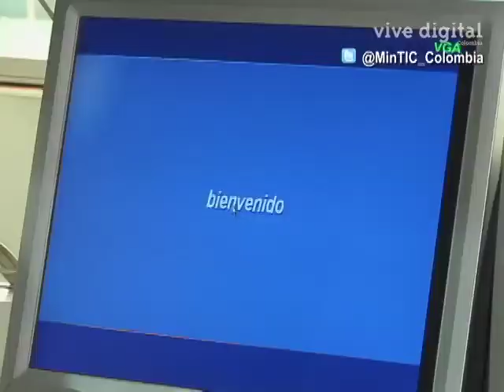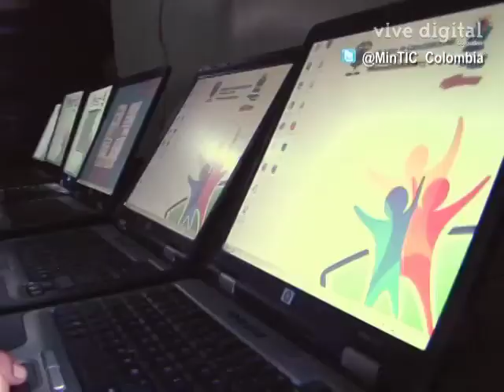Computadores para Educar en la Sierra Nevada de Santa Marta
En Colombia, tanto en ciudades capitales, como en las más pequeñas, veredas y pueblos, las TIC se han convertido en unas de las herramientas más importantes para que tanto los docentes como los alumnos se apropien de ellas y las puedan aprovechar en el día a día en sus sedes educativas, y de esta manera mejorar su desempeño profesional y estudiantil y seguir reduciendo el porcentaje de deserción de las aulas, que ya se ubica en un 4% como lo confirma Martha Castellanos, Directora del Programa Computadores para Educar